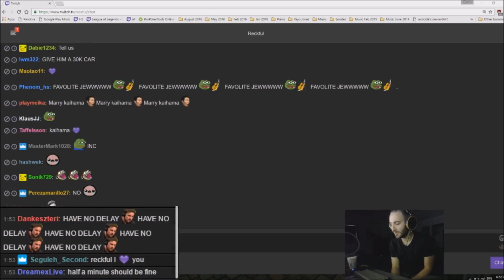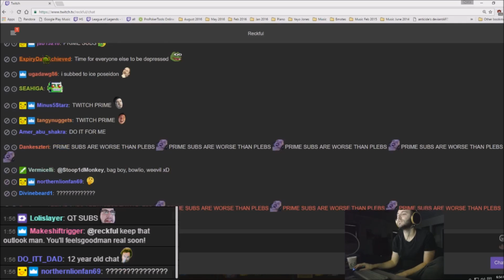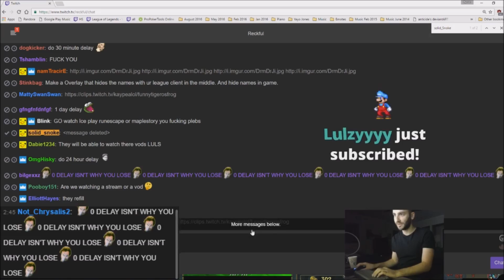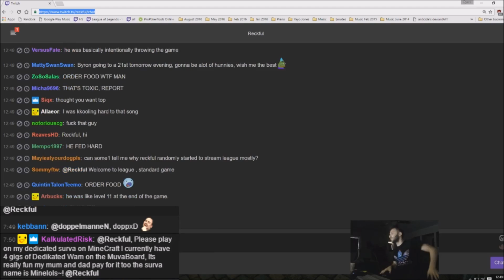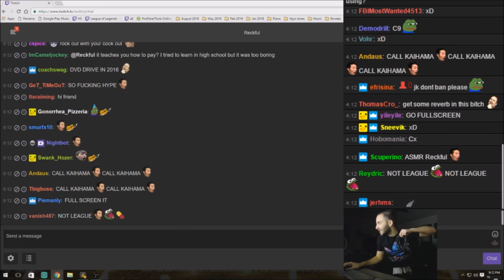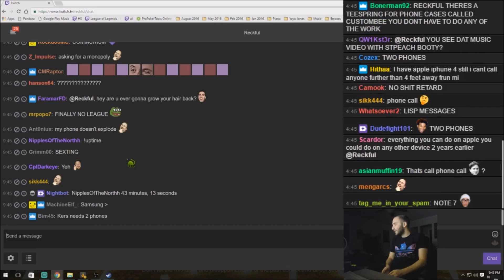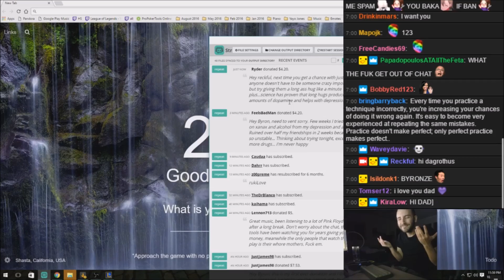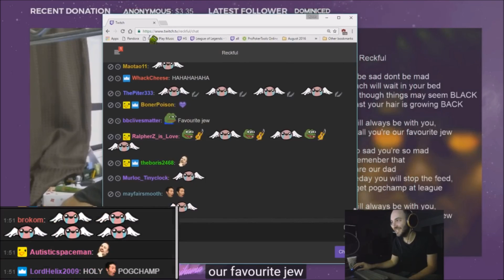Expectations vs Reality